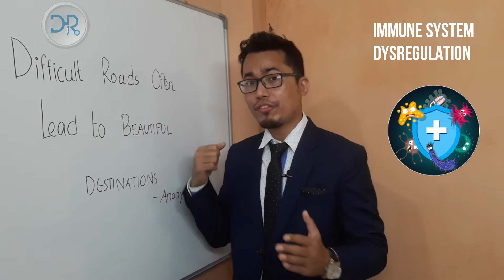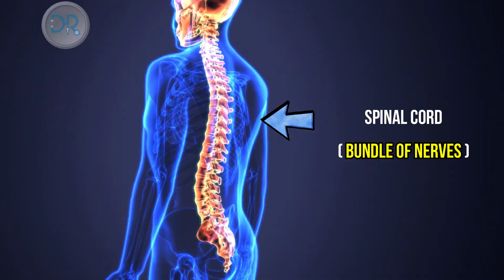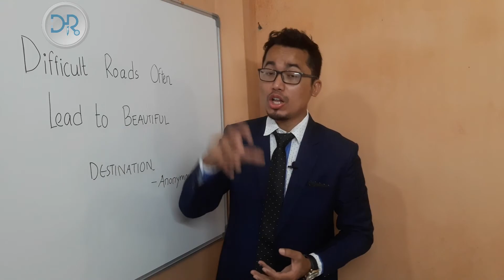Why Fatigue or Loss Of Smell Even After COVID Recovery | Part - 2 | Lingering Symptoms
Thank you all for the love and support. God bless you all.

In this video:
1. Why Do You Have Fatigue or Loss Of Smell Even After COVID Recovery?
2. How many COVID 19 patients have Lingering symptoms?
3. Why Lingering symptoms persist even after COVID is over?
4. What does Coronavirus do even after its gone?
5. Should you worry if you have Lingering symptoms of coronavirus infection?